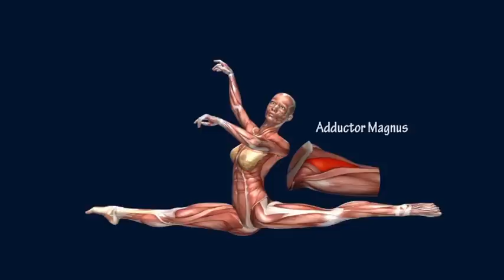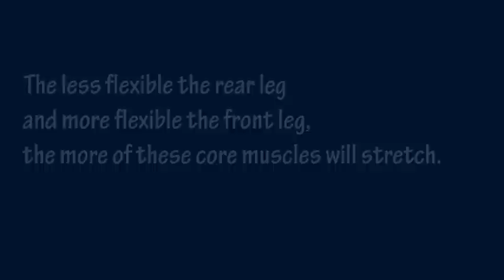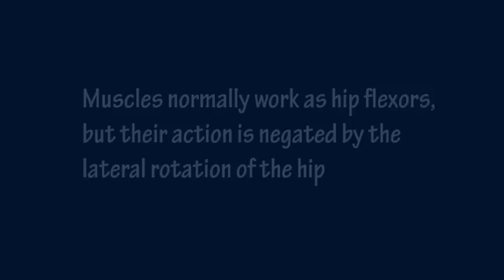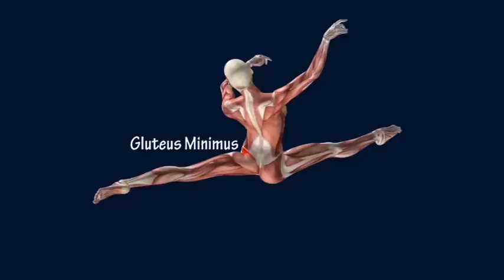How to Grand Jete Muscle Anatomy Training Program EasyFlexibility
Grand jeté is a spectacular Ballet/Dance technique, demonstrating strength, flexibility, control and grace.
This grand jeté anatomical animation shows all the muscles dancer must stretch and contract for a perfect technique.

More information on Ballet and Dance programs can be found